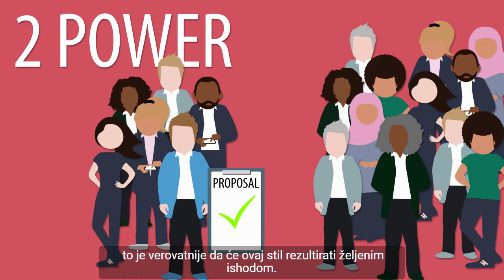Pregovoranje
Fondacija za evropske progresivne studije (FEPS) i Fondacija Max van der Stoel (FMS) kreirali su šest video materijala namenjenih treningu aktivnista i aktivstkinja političkih stranaka i društvenih pokreta. Oni su napravljeni u okviru projekta Reclaiming Democracy project.
Svaki video se fokusira na važan segment obuka za političku kampanju. Sada svaka i najmanja organizacija može započeti lako svoje pripreme za predstojeće izbore. Srećno u kampanji.

P. S. Centar modernih veština kao partnerska organizacija je prevela i titlovala ove video materijale.